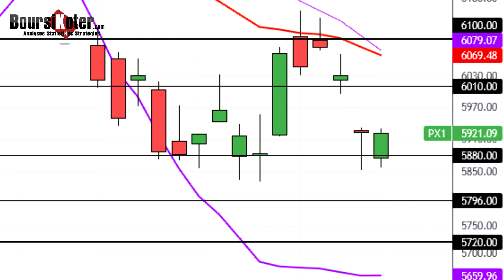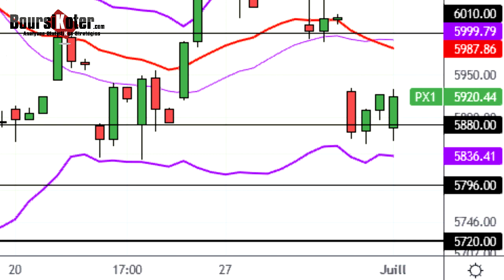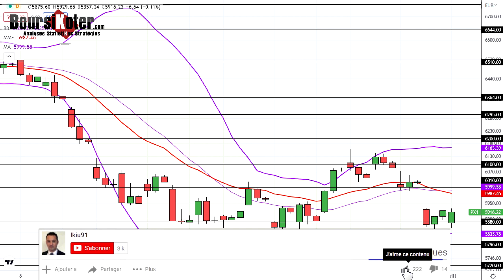CAC 40 Point Matinal du 01-07-2022 par boursikoter